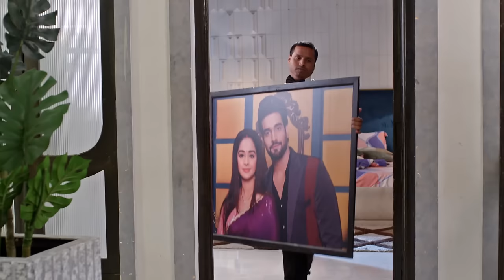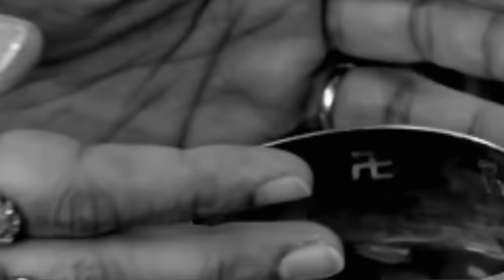Ranbir आया दूल्हा बन कर? | Kumkum Bhagya | Full Ep 2576 | Zee TV | 6 Nov 2023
Ranbeer finally weds Prachi and Mihika sabotages Prachi's welcome ritual. Ranbeer learns about Vikram's ill-health. Later, Mihika ruins Prachi's wedding night. Manpreet experiences a bad omen.

Show Name : Kumkum Bhagya
Producer/Star Cast : Mugdha Chaphekar, Krishna Kaul, Rachi Sharma, Abrar Qazi.
Episode No : 2576